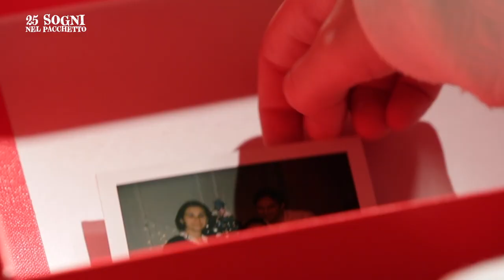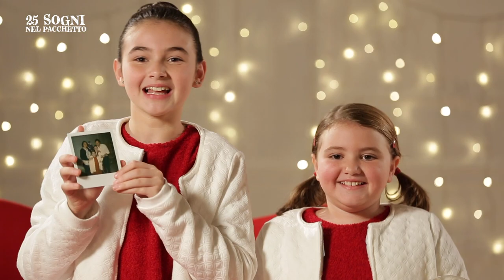Ufficio dei consigli di Natale : 25 sogni nel pacchetto ( Ultimo episodio ) 🎄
Ufficio dei consigli di Natale : 25 sogni nel pacchetto ( Ultimo episodio ) 🎄 by Marghe Giulia Kawaii